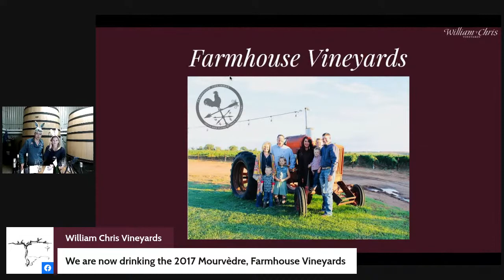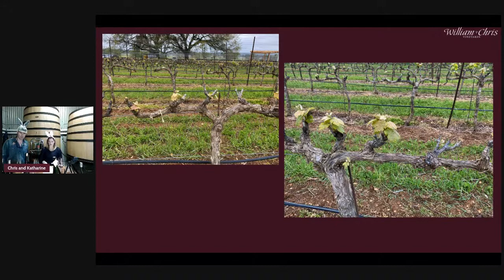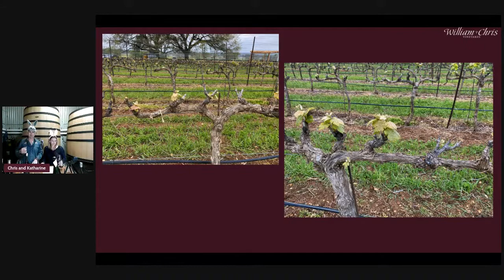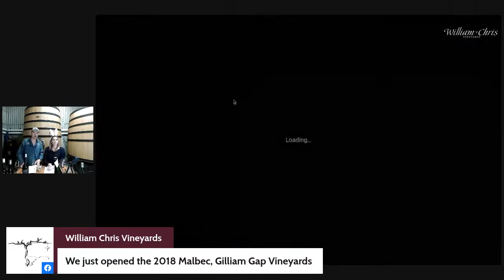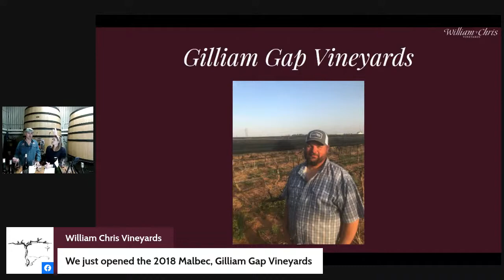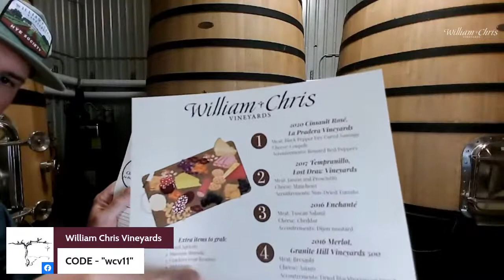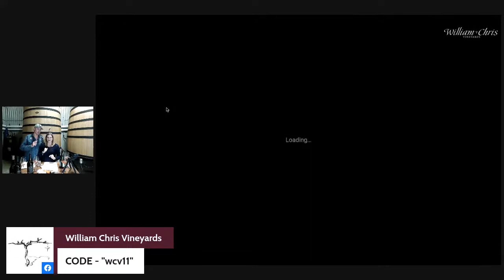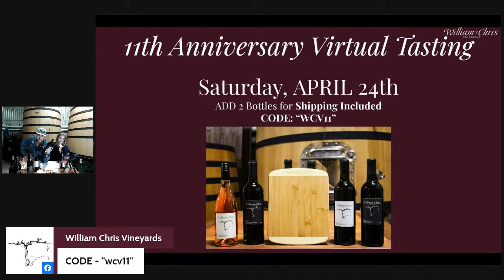Easter Pack Virtual Tasting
We can't wait to see you all THIS Saturday, April 3rd for the Easter Weekend Virtual Tasting. We have an amazing line-up and, we can't wait for you to see what we have in store for you all! There is still time to purchase the pack to get it in time for the Virtual Tasting!

Important: You must order before Noon CDT on Tuesday, March 30th to receive in time for Easter!

🌷With this pack: 🌷
We all know that wine is even better with amazing food, so all customers who buy this pack will receive a WCV original recipe to pair with one of the wines in your pack, as well as Easter pairing recommendations for all the wines included!

100% Texas-Grown Wines Included In This Pack:
2019 Pétillant Naturel - our WILD sparkling wine that everyone loves!
2017 Mourvèdre, Farmhouse Vineyards
2018 Malbec, Gilliam Gap NEW RELEASE
2018 Petit Verdot, La Pradera Vineyard NEW RELEASE